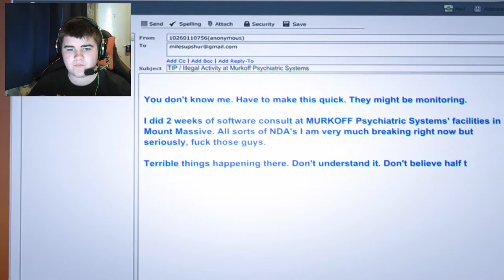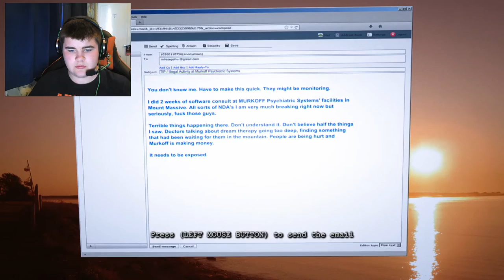OUTLAST Whistle Blower - Yup I Am Playing A Horror Game #1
i hate this game why do i play it XD. sorry for the audio being a bit loud blocking out my voice at some points that will be fixed in the next episode (:
Leave A Comment On What I Should Do Next!
Join My TeamSpeak 3 Server - mammothts3.ddns.net
ADD YOUR FRIENDS (:
Song Used In Intro- Tincup - Lost (Original Mix)